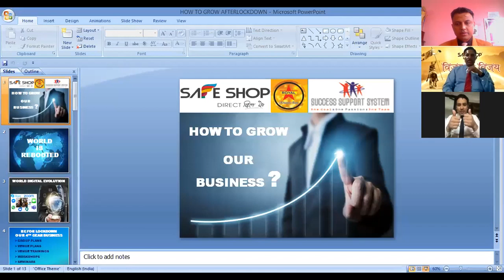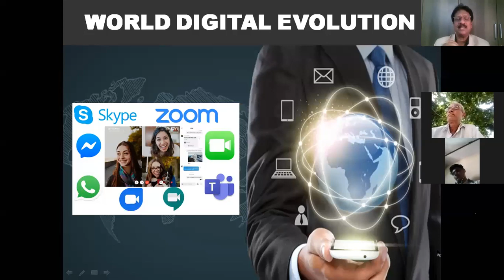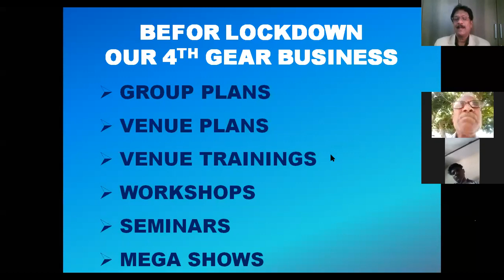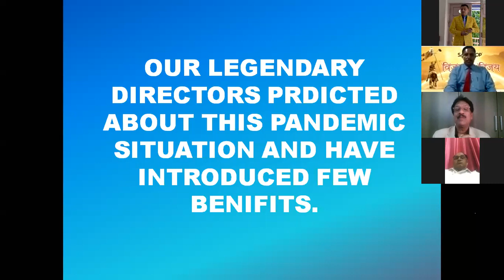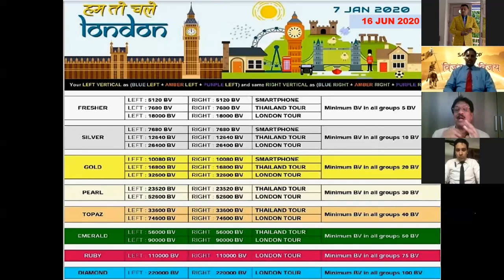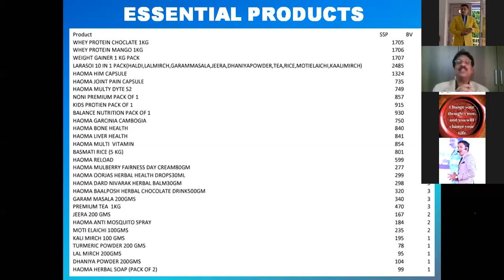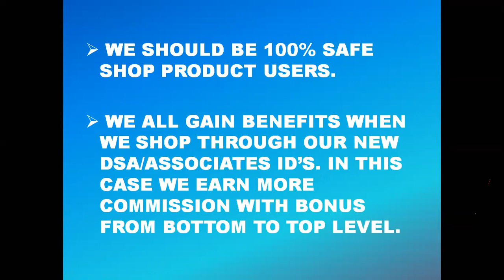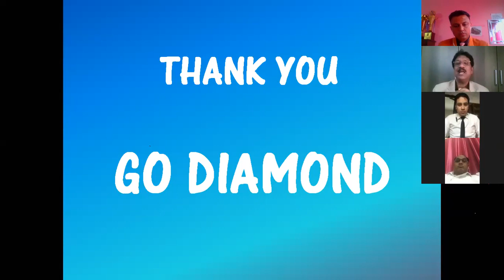SAFE SHOP || HOW TO GROW OUR BUSINESS || BY MERCURY LEADER MR. DV RAMANA MURTY